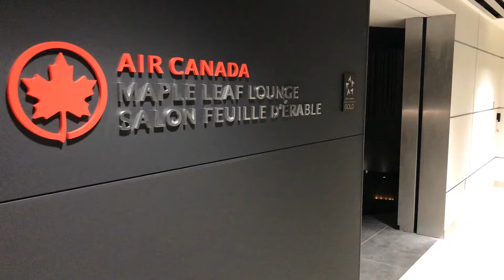Air Canada Unveils New Maple Leaf Lounge at St. John's International Airport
• Only lounge available at YYT and 3rd Maple Leaf Lounge unveiled in 2018, offering premium travellers more comfort
• Just steps from Air Canada’s gates in the recently expanded departures area of the terminal building